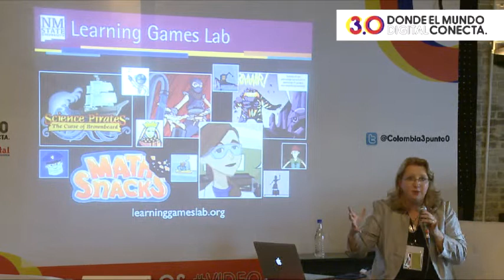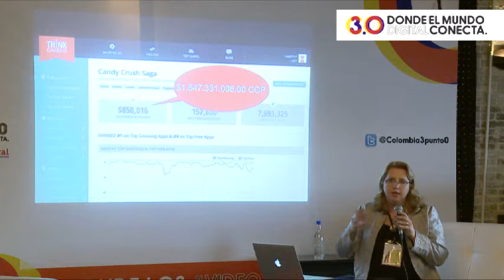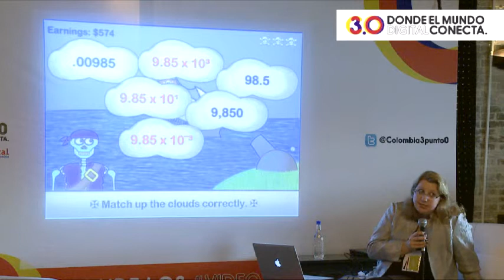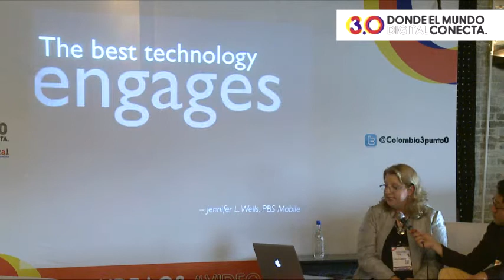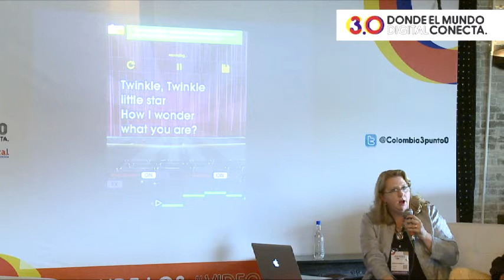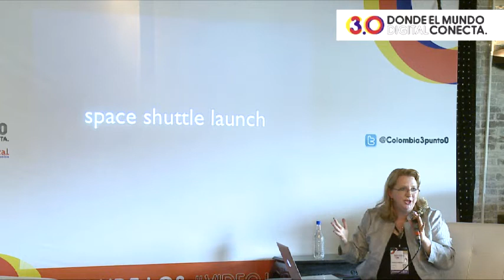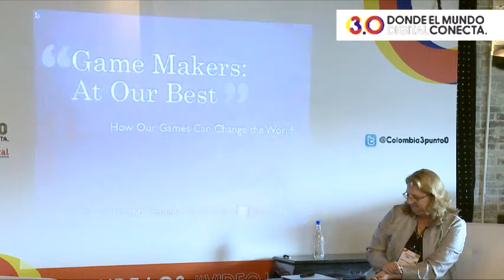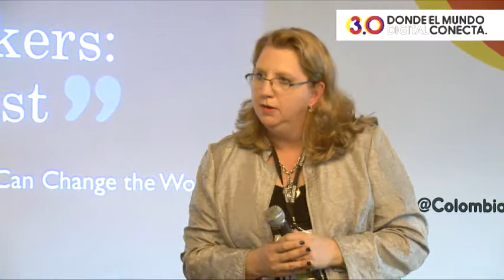Videojuegos - Barbara Chamberlin - Creadores de juegos: ¿Cómo podemos cambiar el mundo?